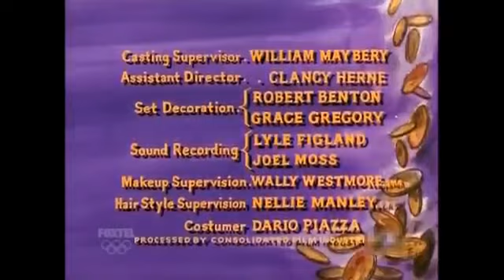Bonanza - (S08E19) "Black Friday"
Joe tries to save his friend Steven Friday (John Saxon) from dying in a gunfight to avenge one of his victims and planned for Friday the 13th.

Directed by: William F. Claxton
Written by: Herbert Kastle and John Hawkins
Original air date: January 22, 1967